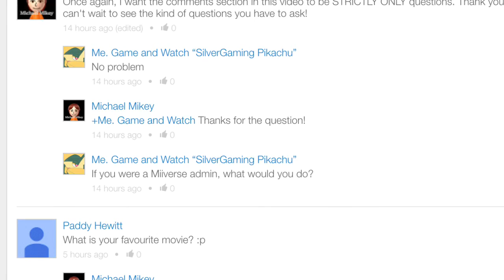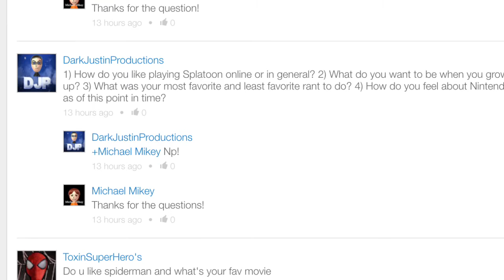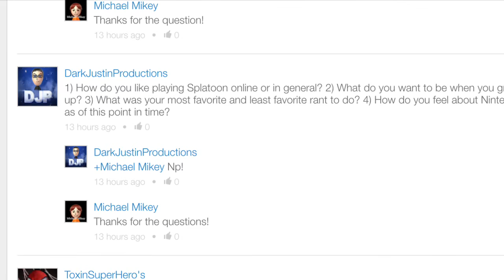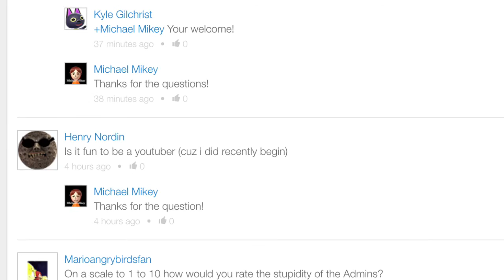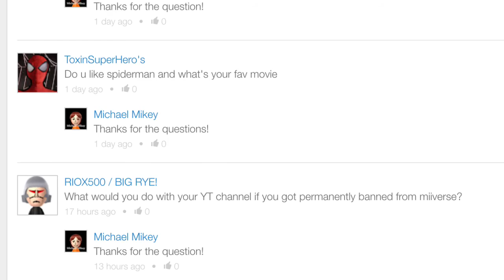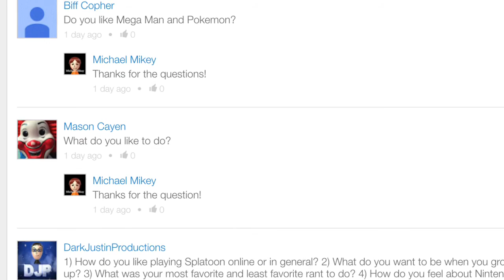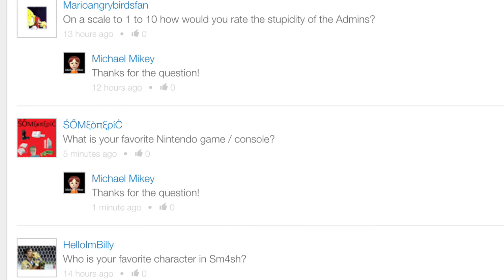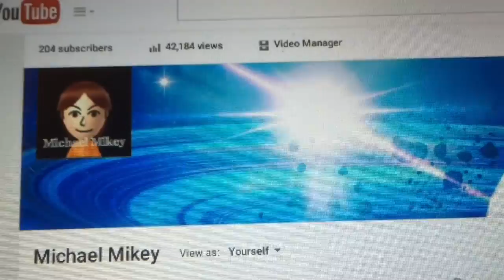200 Subscribers Q&A Special!!!